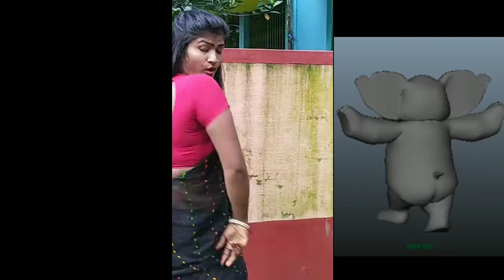Laughing fun video.HOT BOUDI Madan Mitra funny speech. boudi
This video is made for fun purpose